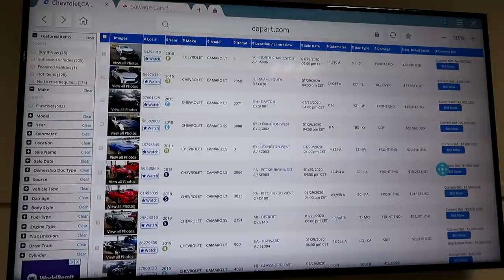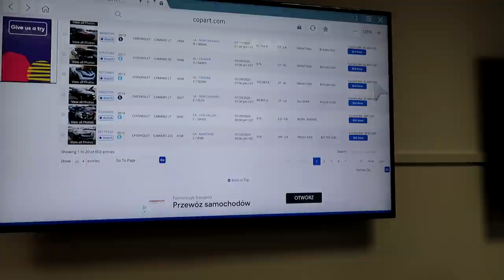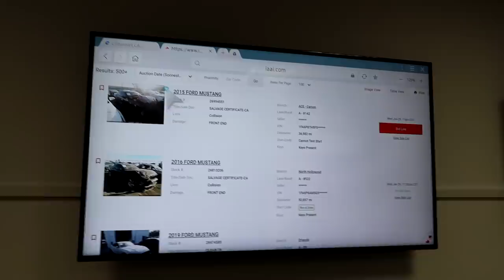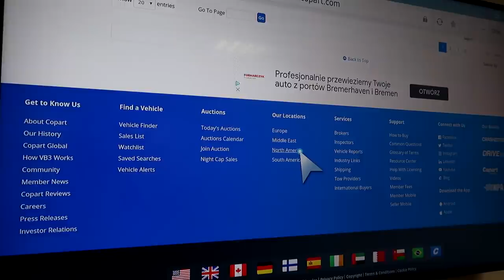Auta z USA - jak na tym zarobić:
Widzicie właśnie krótki film o imporcie aut z USA.
🔸Jak wygląda proces sprowadzenia aut?
🔸Jak kupować auta, żeby na tym zarobić?
🔸Które auta najlepiej się sprzedają?

Na te pytania znajdziecie odpowiedź w dzisiejszym materiale. Motoryzacja Europejska idzie w bardziej ekologicznym, unormowanym kierunku i wiele osób marzy o prawdziwym potężnym amerykańskim aucie, z wielkim silnikiem i ogromną mocą. Import aut z USA to chyba najlepsze rozwiązanie, szczególnie jeśli szukamy samochodu używanego.